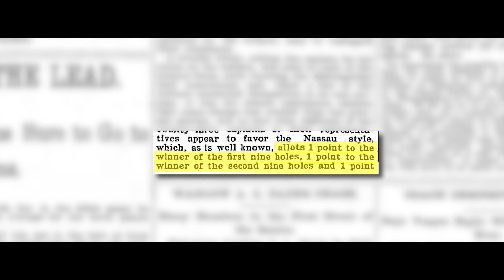WhereAbouts Long Island 2018